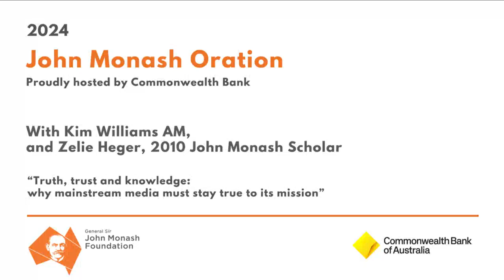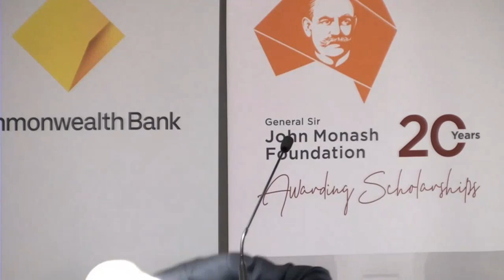ABC Chair Kim Williams AM delivers 2024 John Monash Oration presented by the Commonwealth Bank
ABC Chair Kim Williams AM delivered the 2024 John Monash Oration on truth, trust and knowledge in the media in an evening hosted by the Commonwealth Bank. Zelie Heger, 2010 John Monash Scholar, gave the response.

A complete transcript of Mr Williams 2024 John Monash Oration and Ms Heger's response can be found at our